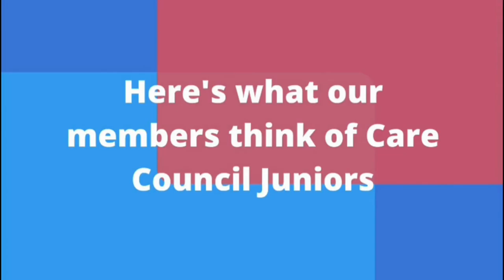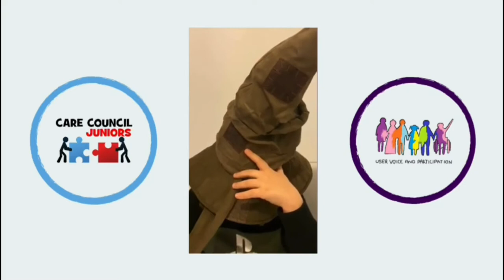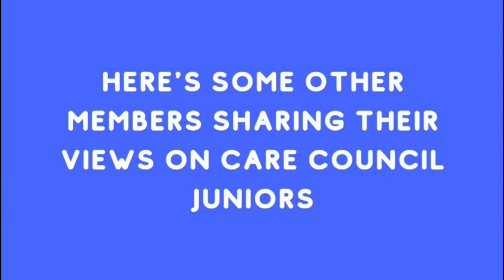Surrey Care Council Juniors Trailer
Hear from staff and young people who attend the Surrey County Council Care Council Juniors group!